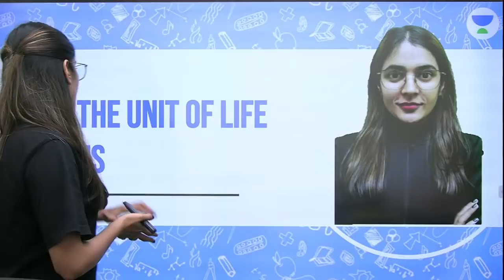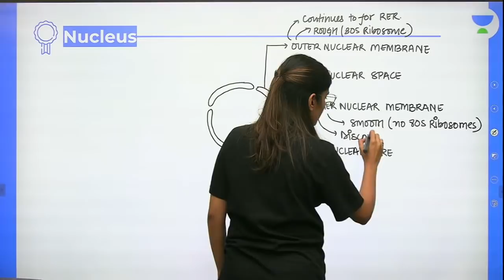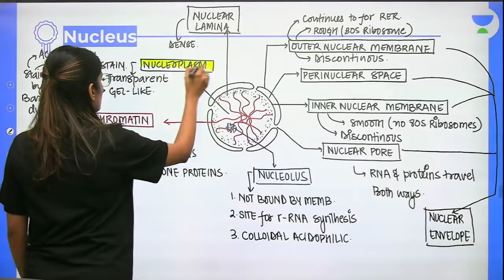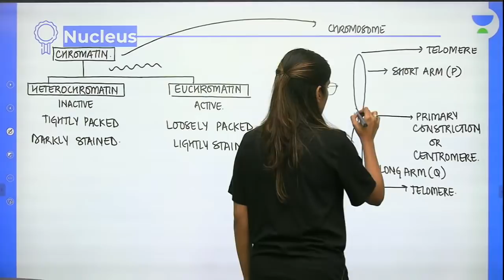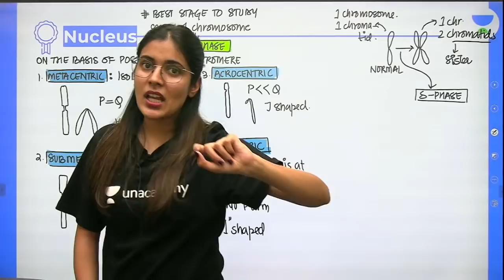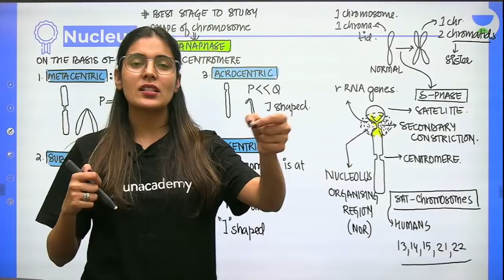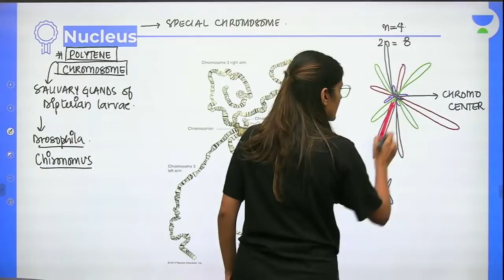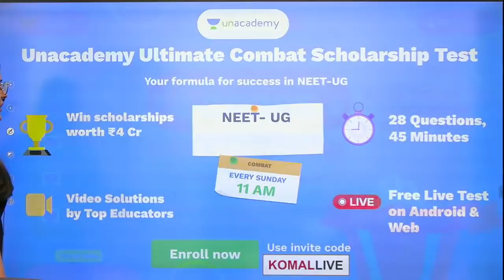Cell | Nucleus | L6 | Medhavi NEET 2022/23 | Unacademy NEET | Komal Yadav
In this session, Komal Yadav will be teaching about Nucleus from Cell for NEET.

Unacademy NEET brings you yet another amazing series MEDHAVI to help you prepare for NEET 2022/23 with our Best Educators. In this session, Komal Yadav will be discussing Cell and will help you revise the topic according to NEET 2022/23. Watch this video to know some of the best practices to follow to crack NEET.

Enroll for Unacademy Revive (FREE Test), and stand a chance to win exciting prizes and scholarships, and the top 100 rankers in this test also stand a chance to get mentorship by the top educators. Take this test to evaluate your preparation with a detailed performance scorecard, and get a head start for their NEET UG 2022 preparations.

Unacademy Subscription Benefits:
1. Learn from your favourite Educator
2. Dedicated DOUBT sessions
3. One Subscription, Unlimited Access
4. Real time interaction with Educators
5. You can ask doubts in live class
6. Limited students
7. Download the videos & watch offline

Get the NEET Iconic Advantage:
1. Personal Coach
2. Study Planner & Bi-weekly Reviews
3. Dedicated Doubt Clearing Space
4. Personalized Test Analysis
5. Study Booster Sessions
6. Preparatory Study Material
7. All the Unacademy Subscription Benefits